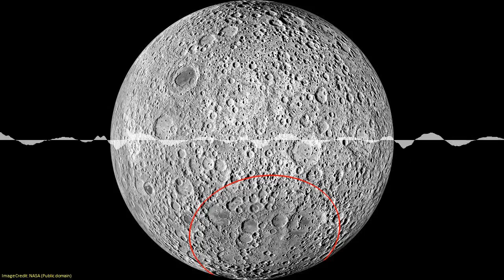SoT 335: Parmesan Not Brie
Winemaking in France dates back more than 12,000 years. But new research looking at the DNA of ancient grapes has found one particular variety that's remained unchanged for over 900 years.
The largest crater in the solar system, the South Pole-Aitken basin, is on the far side of the moon. And astronomers have found an unexpected very dense mass there, deep below the surface.
Positron Emission Tomography - better known as PET scans - show levels of chemical activity in the body and are useful, for example, for detecting cancer cells. Now new modified PET scanners have been demonstrated that drastically speed the process up and reduced the amount of radiation used.

This episode contains traces of a BBC News report and surprise guest on stage at Glastonbury Festival 2019.

Chapters:
00:01:05 A Medieval Grape Is Still Used to Make Wine
00:09:39 That Explains a Lot. The Moon’s Largest Crater has a Chunk of Metal Embedded in it That’s 5 Times Bigger than the Big Island of Hawaii
00:19:34 Whole-body PET scanner produces 3D images in seconds